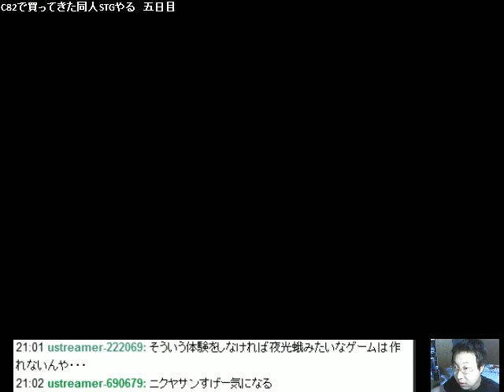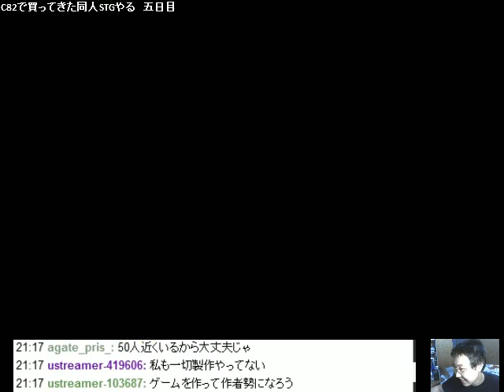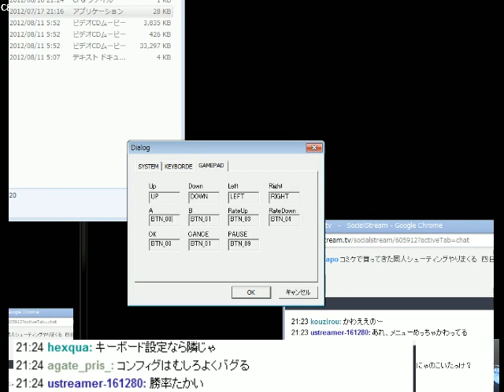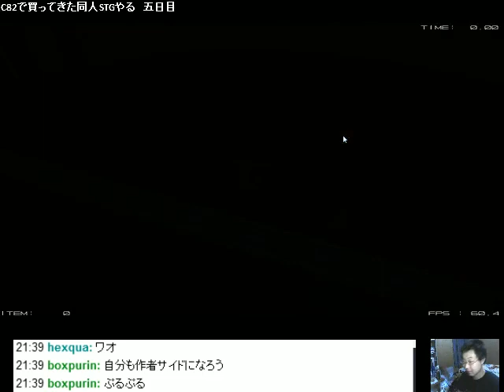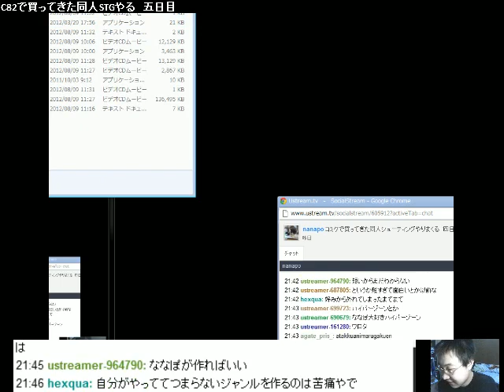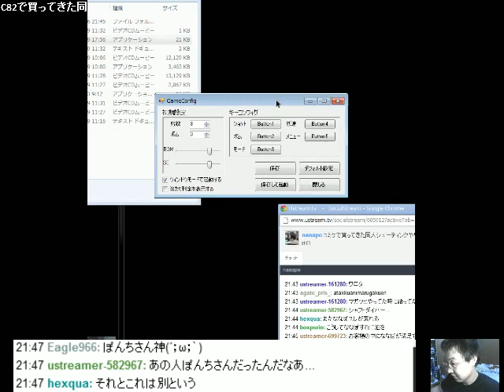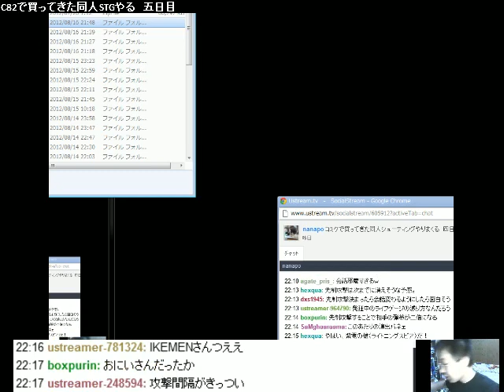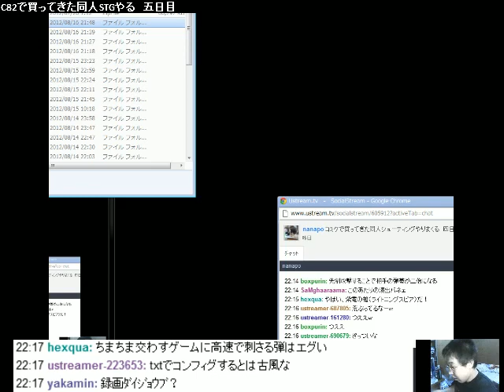コミケで買ってきた同人シューティングやりまくる 五日目 01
Akaschicverse_C82、ClockQuartor0.7、まてまてC82、雪晶石C82 - Captured Live on Ustream